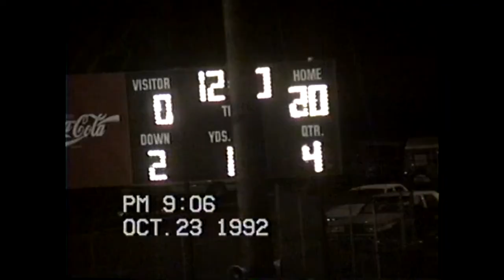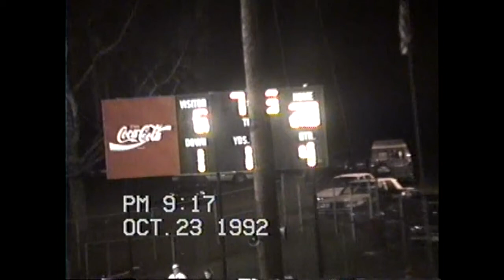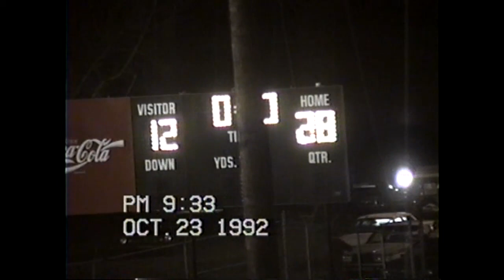11/281992 Coalfield vs Taft Youth Center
Coalfield vs Taft Youth Center   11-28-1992